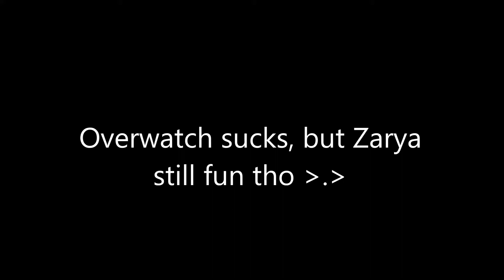OVERWATCH SUCKS BUT IM GOOD AT IT!!!!!!